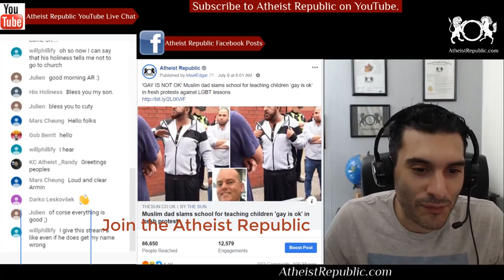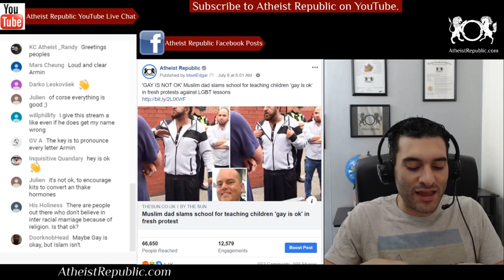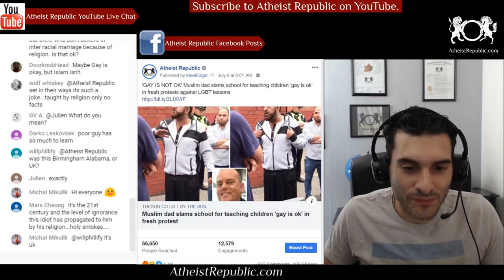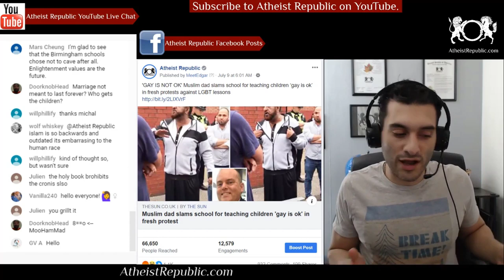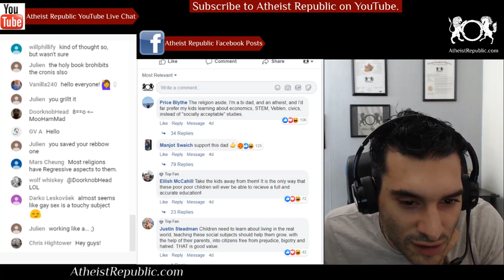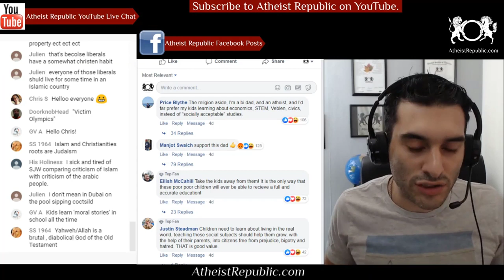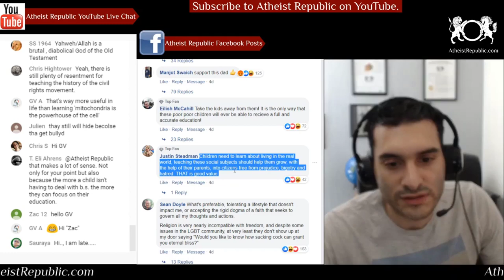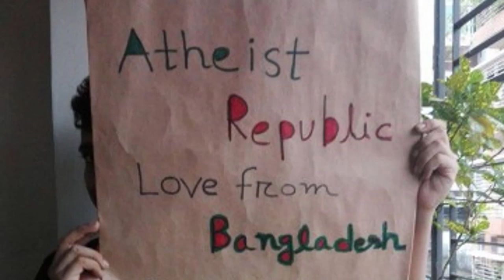'Gay Is Not Ok' Muslim Dad Slams School for Teaching Children Gay Is Ok 🏳️‍🌈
A Muslim dad flew into a rage during protests outside Parkfield Community School in Birmingham. He fumed to journalists: “Don’t teach our children that gay is ok, because in Islam gay is not ok. “But we have to tolerate it, we have no issues against the person who practices sodomy. Let him do it at home.” The dad’s outburst comes after parents took home 600 kids from school in March following headteacher Andrew Moffatt’s No Outsiders project – an LGBT awareness programme. The school has refused to axe the programme which has caused outrage in the predominantly Muslim community.

Source: 'GAY IS NOT OK' Muslim dad slams school for teaching children ‘gay is ok’ in fresh protests against LGBT lessons